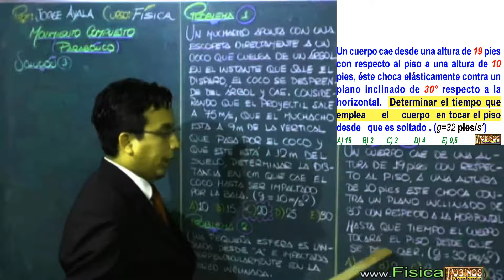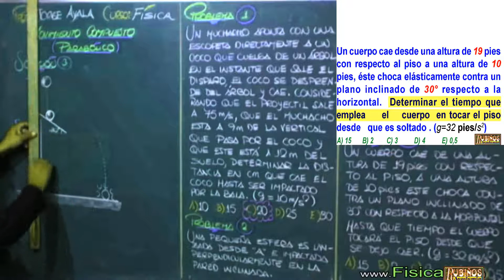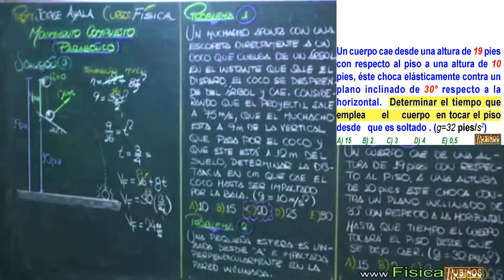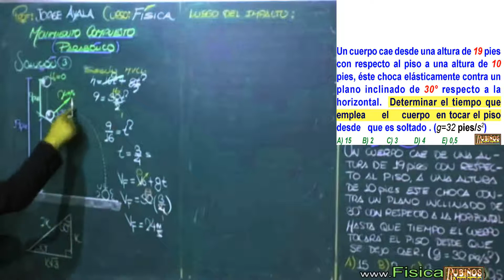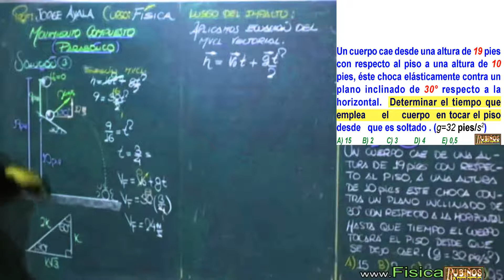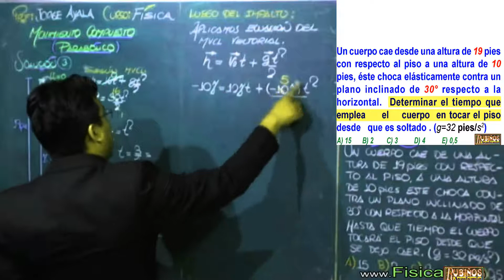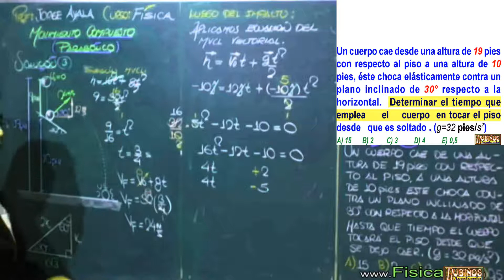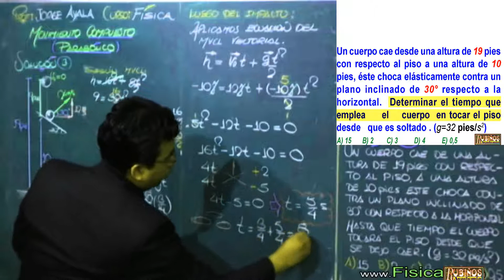Examen de Admisión a la Universidad Movimiento Compuesto Parabólico Bidimensional UNI Física MPCL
Tiro parabólico  , Movimiento Parabólico de caída libre MPCL Problema Resuelto de FÍSICA UNI cepreuni .

Soluciones de la prueba de ingreso a la Universidad nacional de Ingeniería UNI - tercera evaluación - Solucionario de Física .

Clase de física preuniversitaria y de secundaria expuesto en la academia de pre universidad rubiños .

Un cuerpo cae desde una altura de 19 pies con respecto al piso a una altura de 10 pies, éste choca elásticamente contra un plano inclinado de 30° respecto a la horizontal.  Determinar el tiempo que emplea     el    cuerpo  en tocar el piso     desde   que es soltado . (g=32 pies/s2)
A) 15      B) 2       C) 3 D) 4         E) 0,5